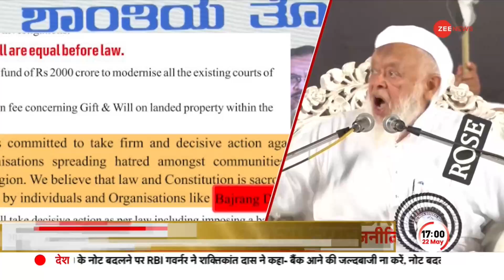Taal Thok Ke: कर्नाटक में 'बजरंग' पर 'जुबानी दंगल' पार्ट-2 | Bajrang Dal | Karnataka | BJP | Muslims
कांग्रेस को मुसलमानों के सारे वोट क्या सिर्फ़ बजरंग दल पर बैन लगाने के वादे पर मिले थे?क्या कर्नाटक में कांग्रेस ये बैन लगाएगी या फिर हिन्दू वोटों को भी बनाए रखने की फिक्र में ये वादा भुला देगी? Taal Thok Ke में देखिए बड़ी बहस इसी मुद्दे पर!

Did Congress get all the votes of Muslims only on the promise of banning Bajrang Dal? Will Congress ban this in Karnataka or will it forget this promise in the concern of retaining Hindu votes as well? Watch the big debate on this issue in Taal Thok Ke